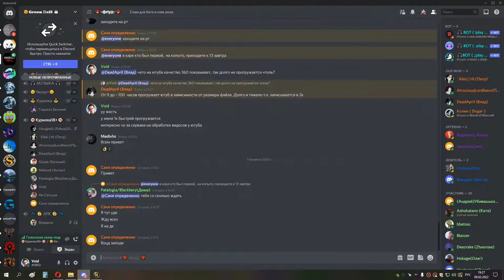2я часть КАРА ГЕР КОПЫТО ШП вайпы 09 02 22